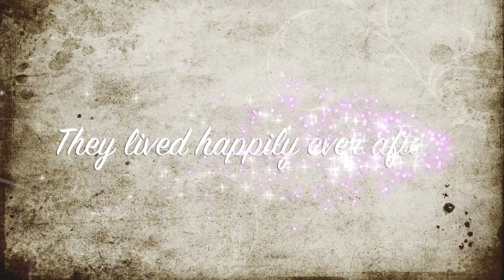Mark & Diana Wedding Highlights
Mark and Diana, both widowers, discovered that they could love again.  They chose a simple ceremony, sharing vows they each had written, joyfully entering a life of new and abiding love.